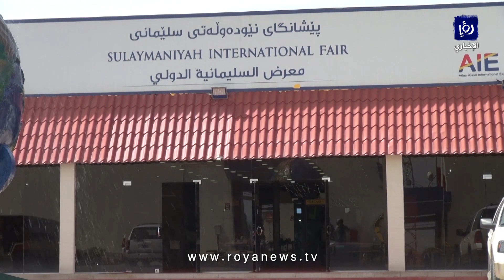العراق - انطلاق فعاليات مهرجان الربيع للتسوق بمشاركة دولية في إقليم كردستان